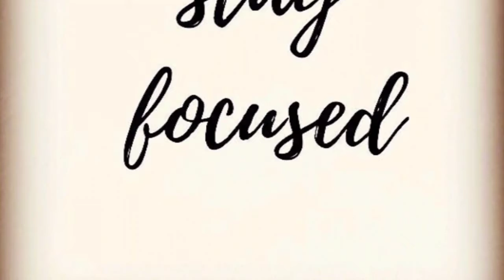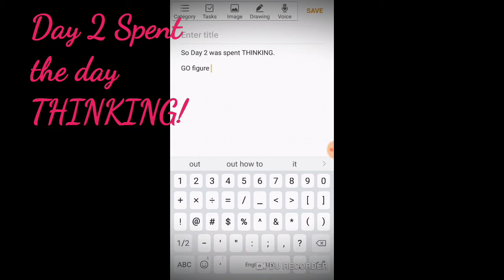Day 2 - Thinking | My First NaNoWriMo Journey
November is the annual National Novel Writing Month (NaNoWriMo) where writers commit to completing a novel of no less than 50,000 words in 30 days. If you believe you can do this, you may sign up at nanowrimo.org to win!

I'm not an official participant but decided at the last minute to tackle the challenge in my own way! This means writing daily or as far as my schedule allows in order to completely finish a poetry book project already started. For you, it may actually be a novel, memoir, non-fiction or even a movie script. So join me and good luck.👌